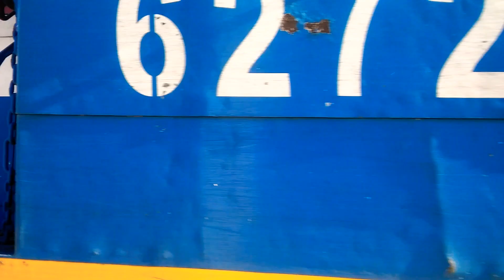Tren cargado + desmalezador n° 1 de NCA rumbo a Rosario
En la mañana de hoy y con el Sol brillando a pleno en el cielo azul de tan hermoso día, la ALCo RSD16 8260 y la FIAT GAIA 1350Hp 6272 mas un largo tren compuesto por 56 tolvas mineras cargadas, la 6234 y el Equipo Desmalezador nº 1 todo procedente de Ferreyra hacían su paso por aquí por la Ciudad de Marcos Juárez, rumbo a Rosario. Marcos Juárez. Córdoba. Argentina. 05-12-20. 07:55 a.m.